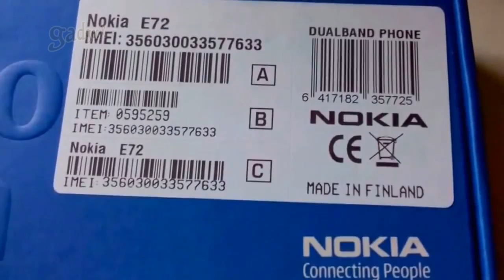nokia e72 brown gadget x